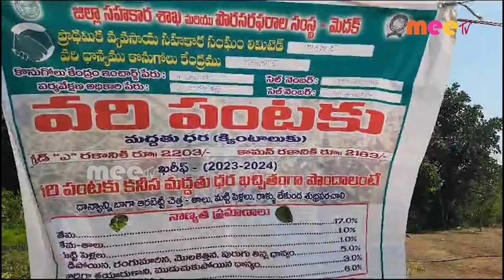దాన్యం కొనుగోలు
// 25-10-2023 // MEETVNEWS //